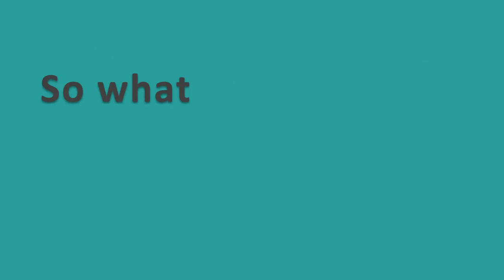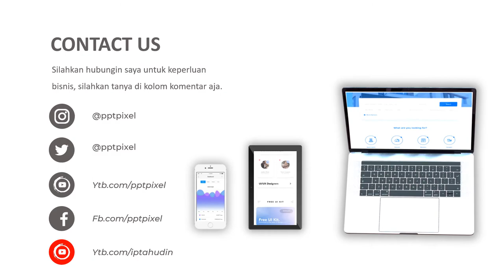Agen Video Pemasaran kavling perumahan, Perumahan Citra Indah, Pembangunan, Perumahan, Regency terba